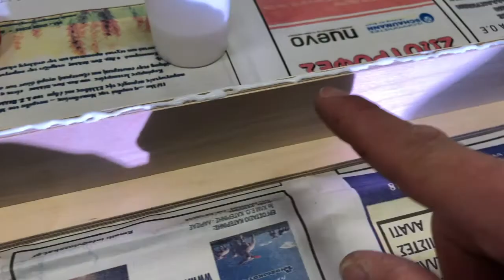Πως να φτιάξεις flight case για το Controller σου!!!